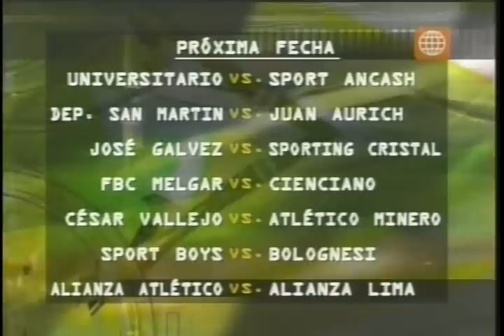Atletico Minero 0 - Melgar FBC 0 (Apertura 2008) Fecha 03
Atletico Minero 1 - Melgar FBC 1
Torneo Apertura 2008 Fecha 03
Campeonato Descentralizado Peruano 2008

Otro empate mas en esta fecha, donde el Minero de local no pudo ganarle a Melgar e incluso se fue pifiado